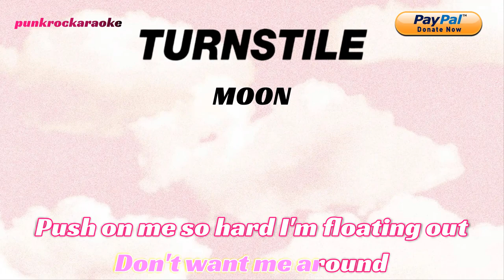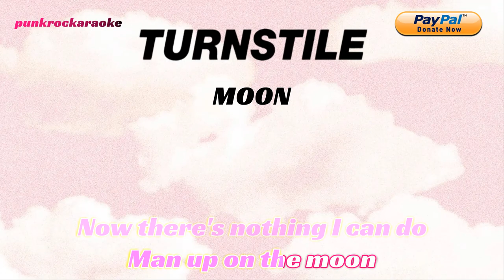Turnstile - Moon KARAOKE